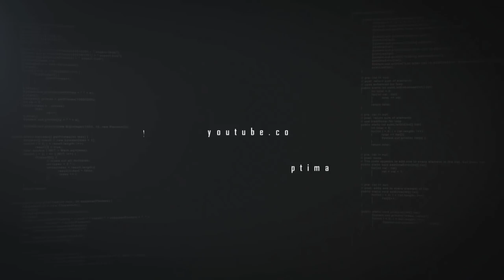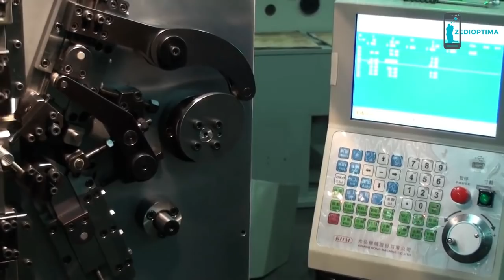Top Most Satisfying Factory Machines and Tools - Eye Candy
ZedIOptima is a YouTube tech channel that showcase:-
Gadgets Review,
Gadgets Put to the test,
Top Future Technology Inventions,
New Indiegogo and Kickstarter Projects,
Amazing inventions,
Futuristic Inventions,
Revolutionary Inventions and Innovations,
Amazing Homemade inventions,
5 Awesome Gadgets,
Top unbelievable inventions,
Latest Technology,